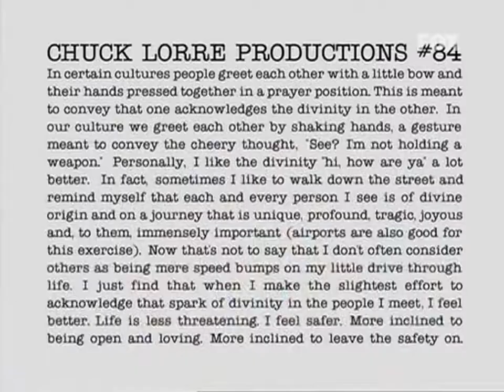Dharma & Greg 5x01 - "Intensive Caring"